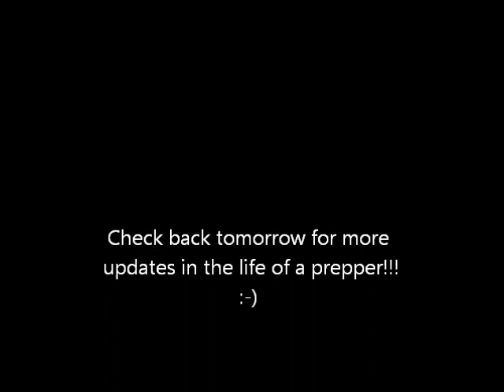Canning and dehydrating food update...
just a little update video on the canning and dehydrating that we have been doing.. daily chores. :-)